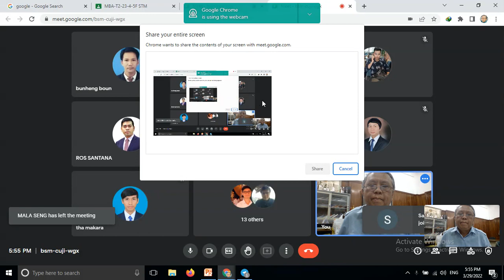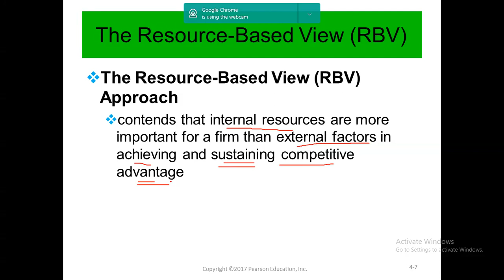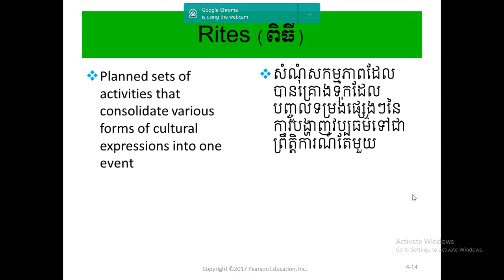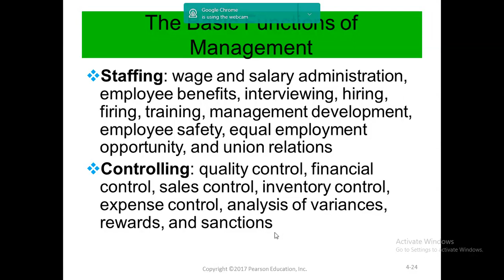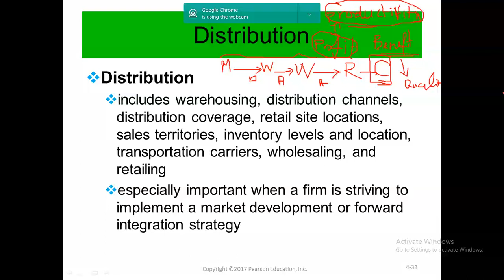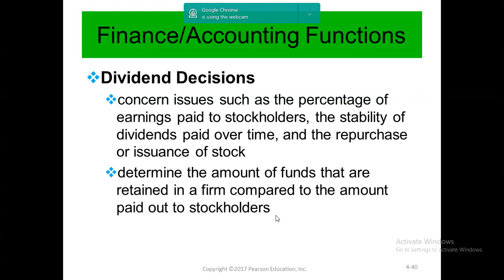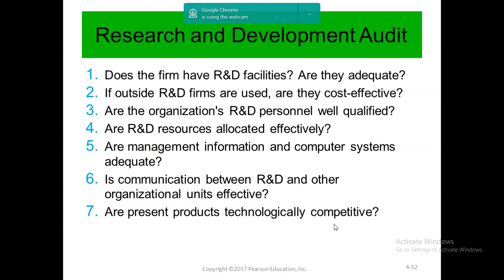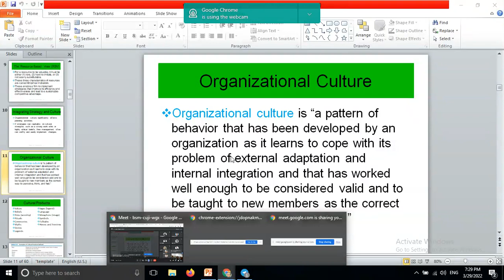STM, 29 03 2022 from Professor